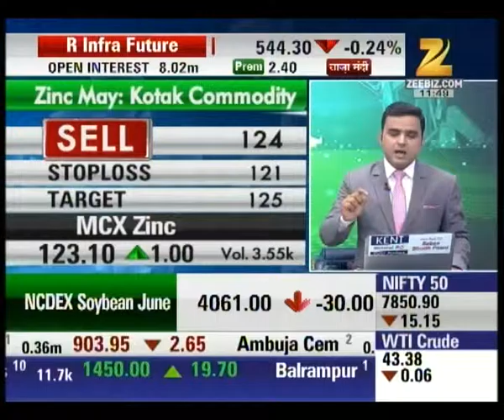Zinc is an attractive metal for today : Mandi Live